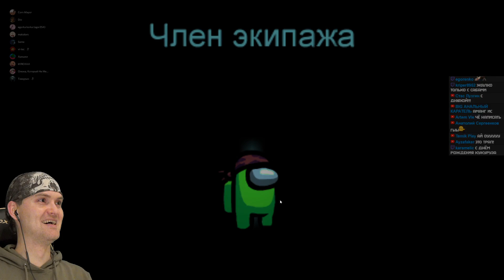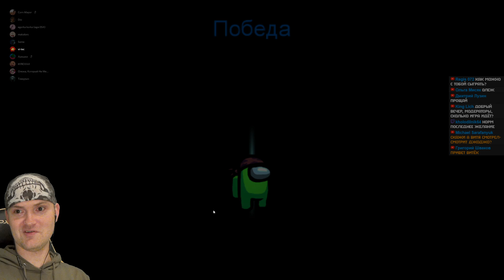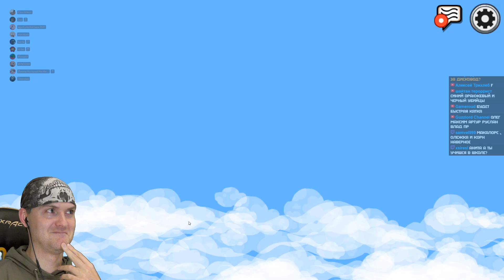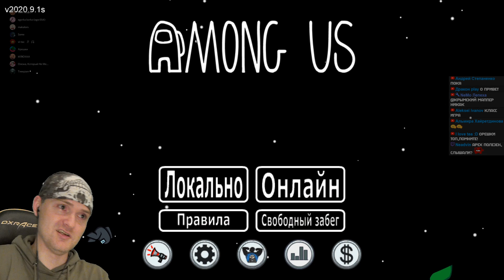НАШЕЛ СВОЮ ПОЛОВИНКУ ► Among Us #5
Игра Among Us обзор, прохождение и реакция на русском. Амонг Ас - игра как мафия, только в космосе.